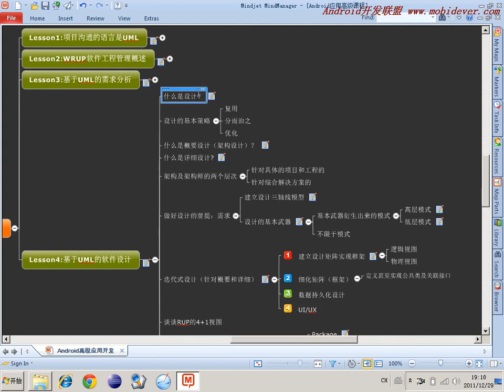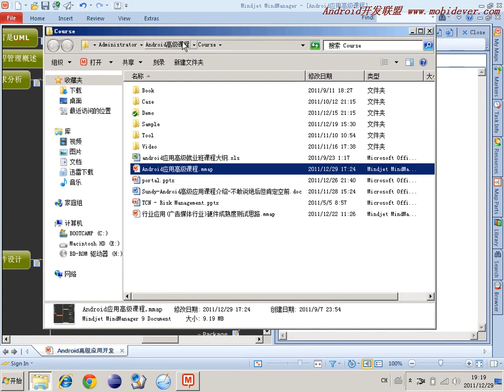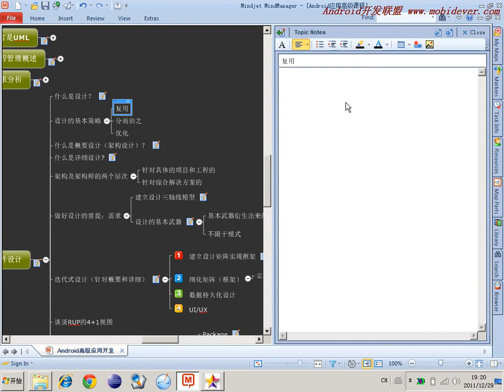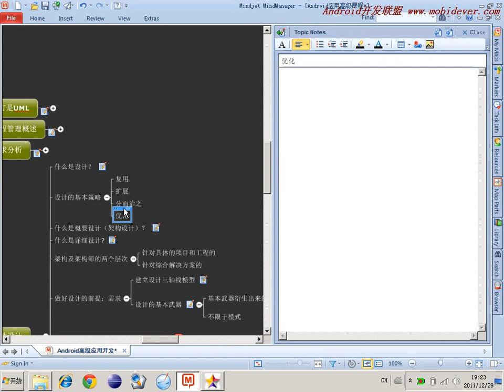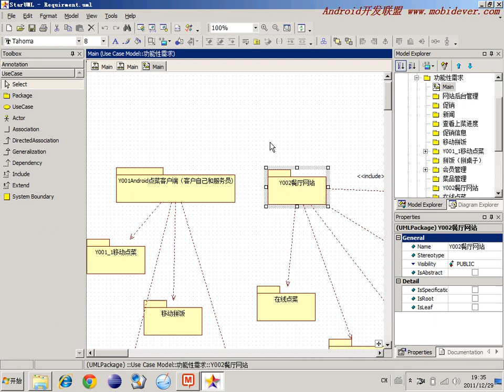选修 敏捷开发软件工程42 UML软件设计 设计基本策略